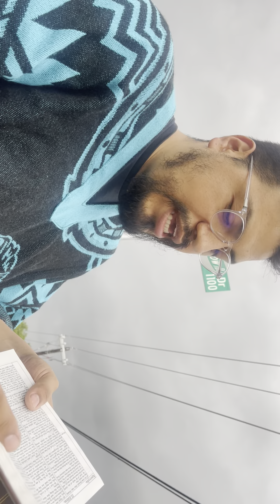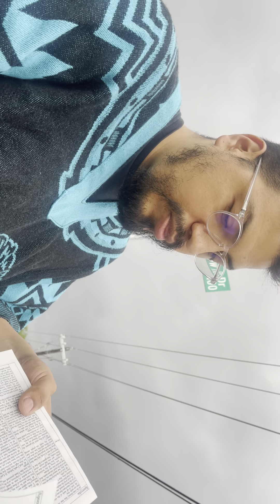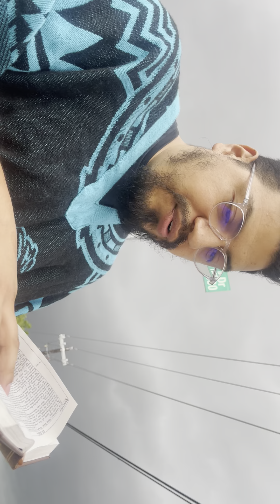A fiery death to Babylon